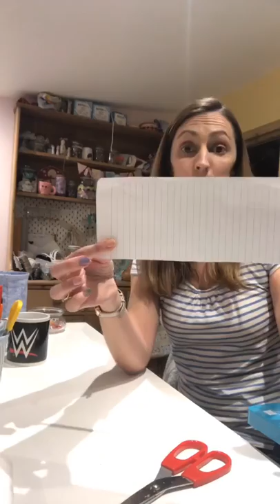How to sew a mug caddy Live with Madebylucyx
Join me as I sew a fun project Live in my sewing community group on Facebook.